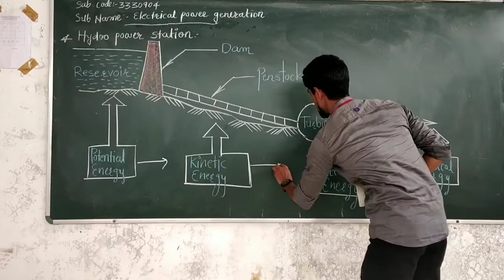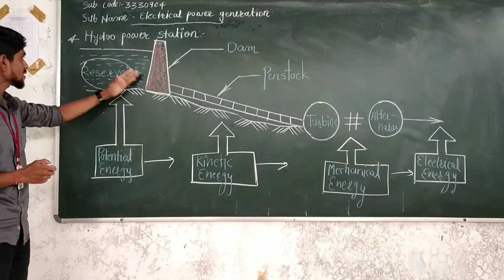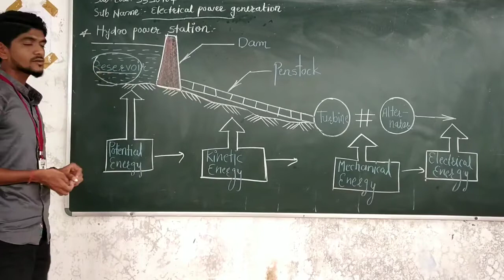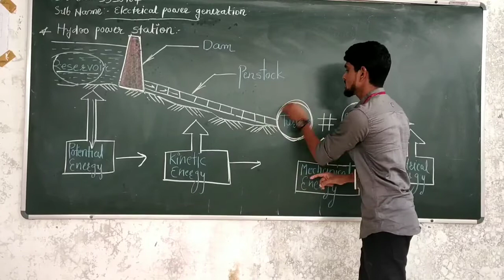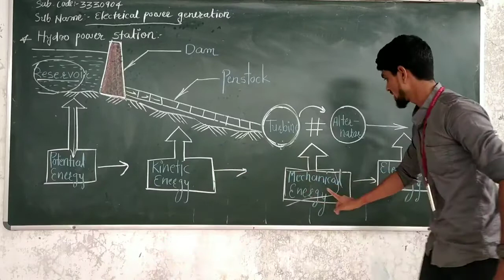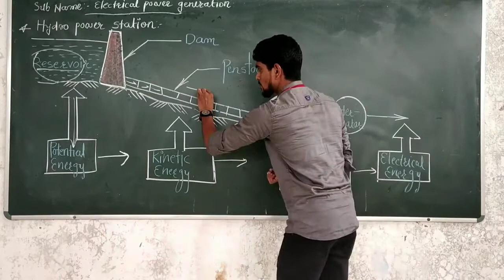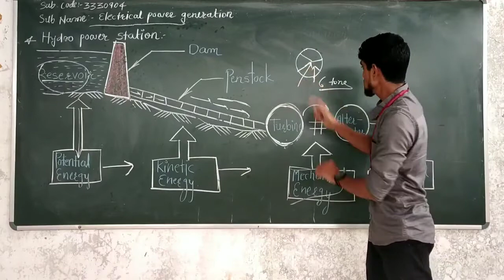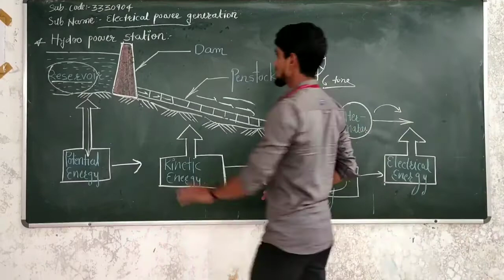Sub: EPG , Ch-2 ,Topic- Energy conversion of hydro power station